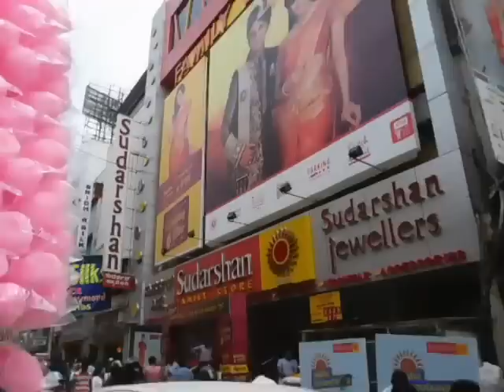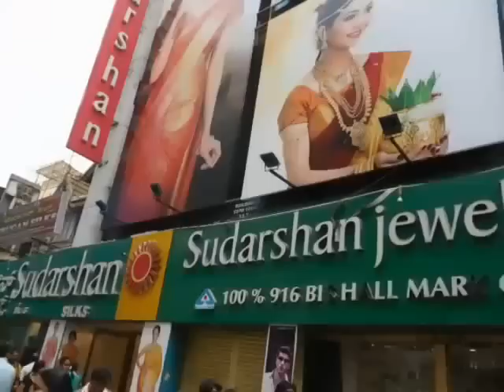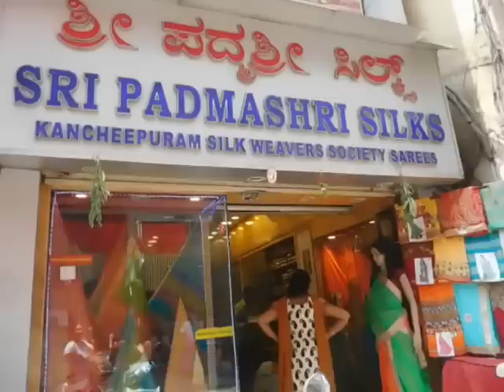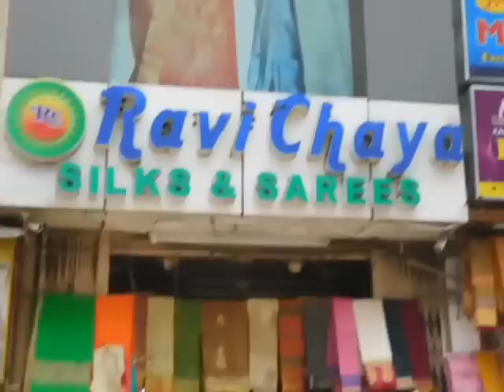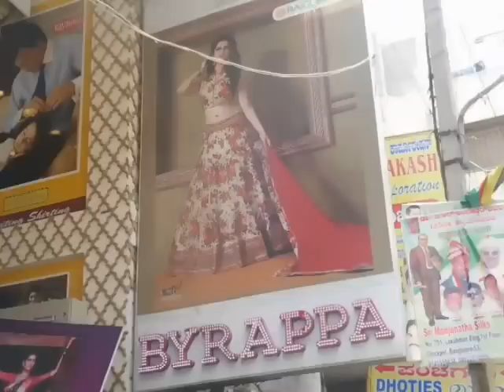BANGALORE- MERCADO POPULAR DE CHICKPET - PARTE 1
Mais um passeio por um mercadao popular! Vem comigo!